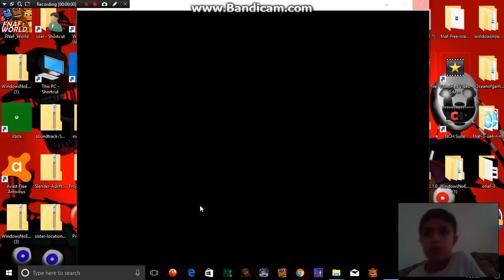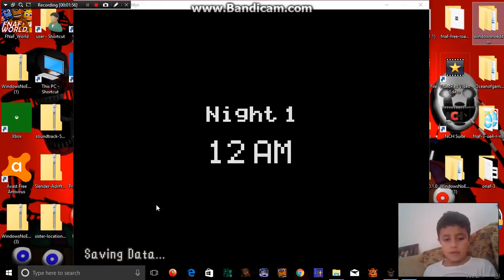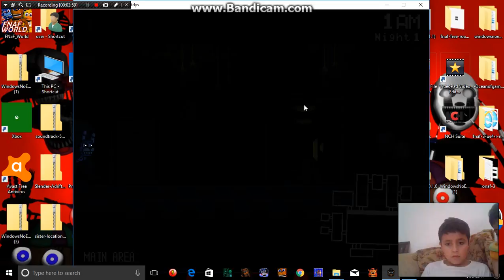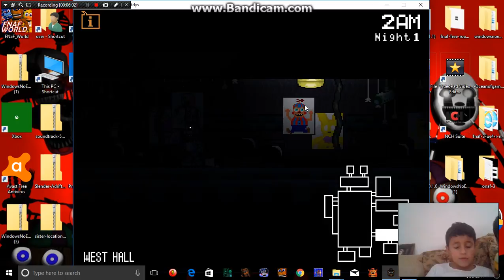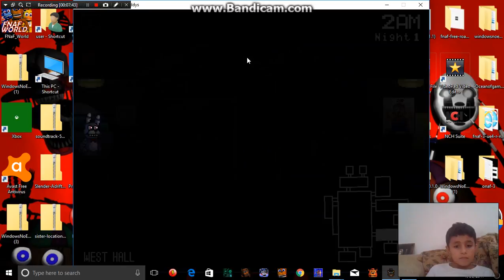basilgaming super fnaf purple guy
basil gaming